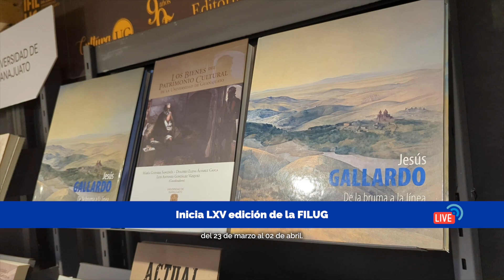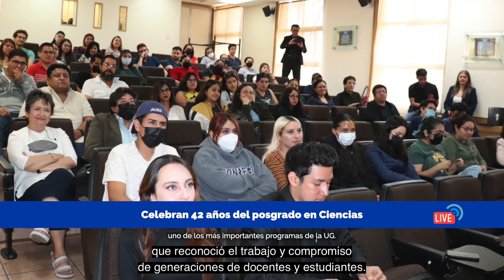Noticiero Antena Universitaria UG - 24 de marzo de 2023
Inicia la Feria Internacional del Libro de la UG; celebran 70 años de la creación de la entonces Escuela de Música; inauguran Torneos Deportivos del Colegio del Nivel Medio Superior y conmemoran 42 años del posgrado en Ciencias.

¡Checa lo más relevante de esta semana de nuestra colmena en el NoticieroUG!